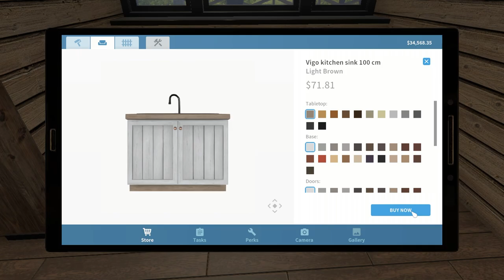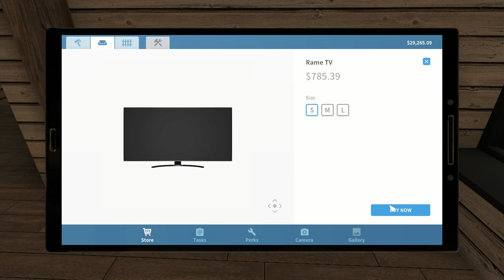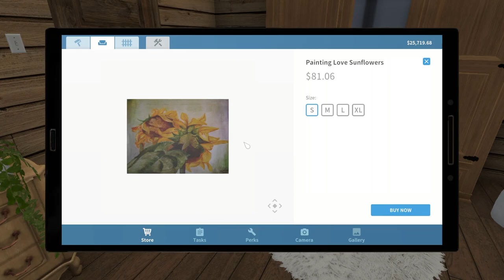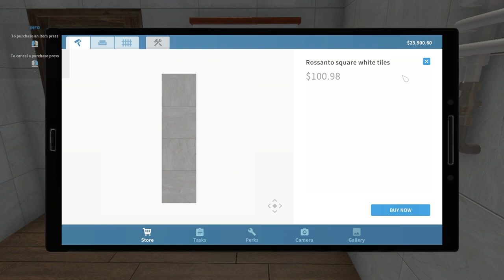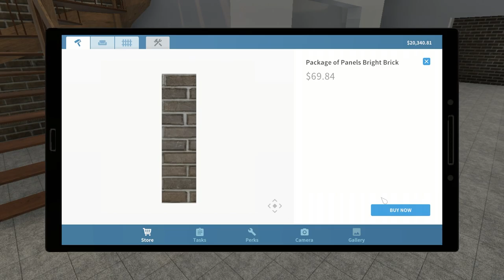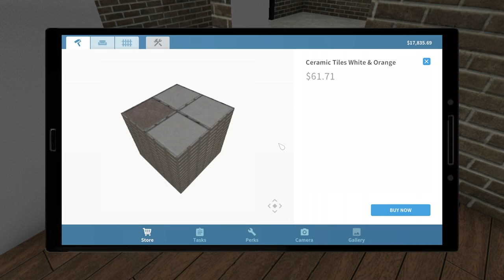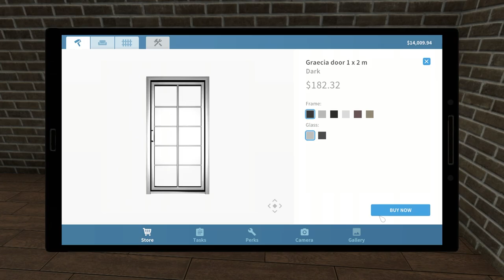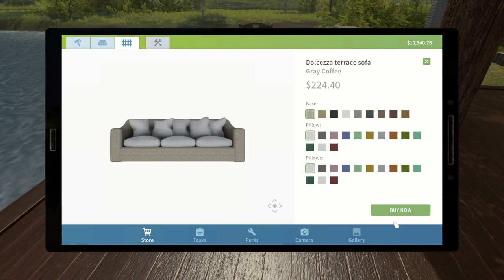House Flipper PC Pet's DLC | More Freedom | Commentary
Will you find a place for someone special in your recently renovated property? Thanks to Pets DLC you'll have a chance to take care of a lovely companion and have a wonderful time together!

Your new furry buddy represents one of ten popular dog or cat breeds, but that's not the end of great news! The DLC will also allow you to choose between other animal species like rabbits, turtles, parrots or hamsters!

Take in your new pet, look after it and make it feel loved.
Be sure to involve plenty of playtime, teach it, and make it feel comfortable in a new home! Create a unique relationship with your adorable housemate!